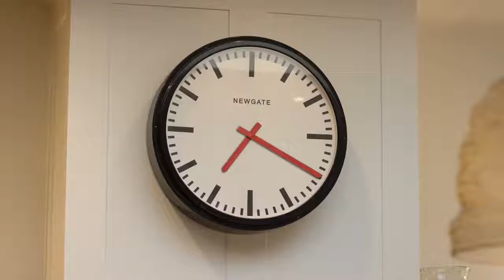V8s Robot Vacuum Cleaner with Wet Mop